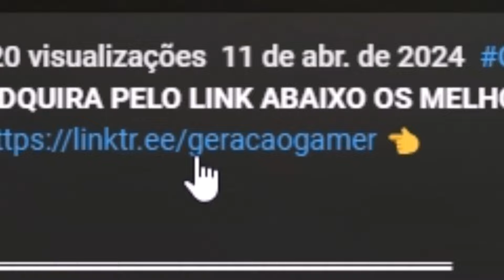A DRAMÁTICA FINAL DA TERCEIRA DIVISÃO! SUBIMOS? Modo Carreira Online #106 DLS 24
💡Dúvidas? Me chame no Instagram: @neomar_10